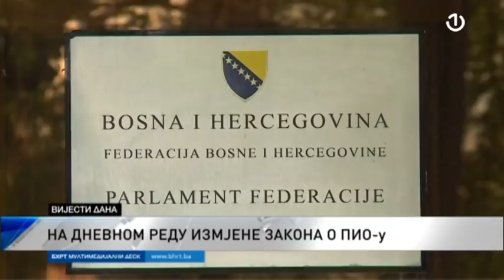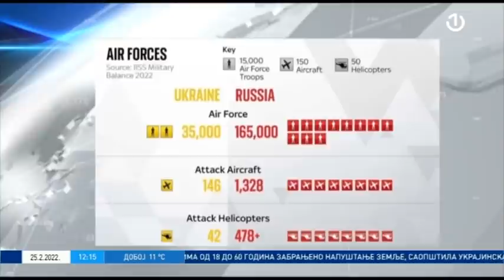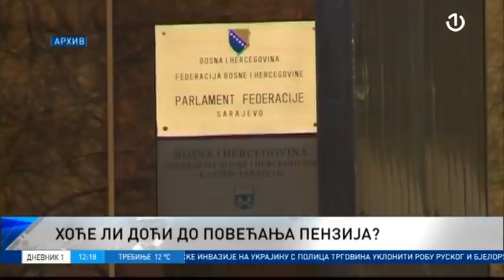Dnevnik 1 - 25.02.2022.